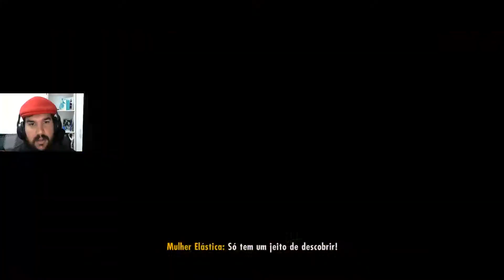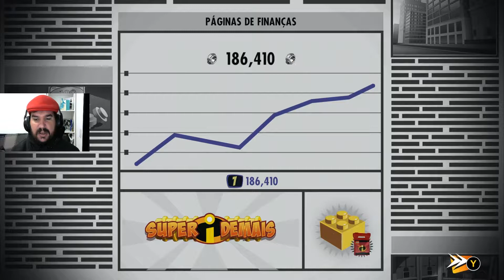Lego: Os Incríveis #02 - Hipnotizado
Viva as aventuras eletrizantes da família Parr na luta contra o crime e por uma vida mais caseira nos dois filmes de longa-metragem da Disney-Pixar, Os Incríveis e Os Incríveis 2, em um mundo LEGO® cheio de diversão e humor.

Se gostou, deixe aquele like para dar uma força para o canal.

►Música Abertura:
Composição: Thiago Albuquerque

►Música Fechamento:
Composição: Thiago Albuquerque